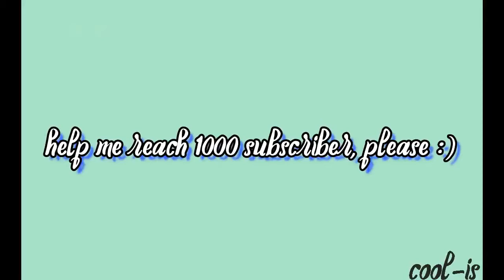Eunseo WJSN Athletic Idol 1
WJSN EUNSEO good at shooting.